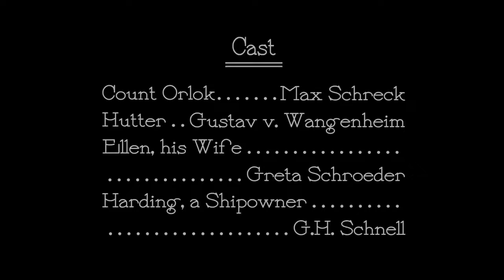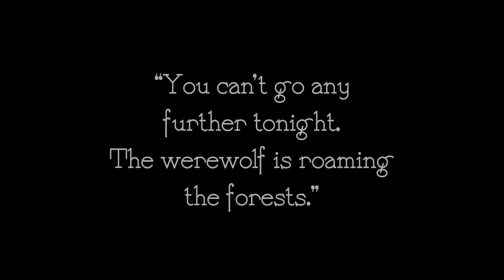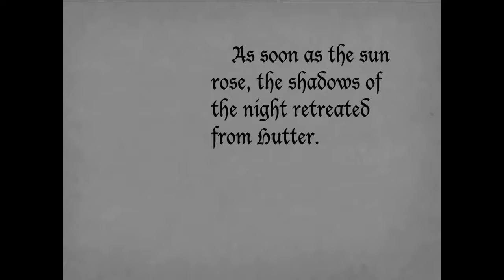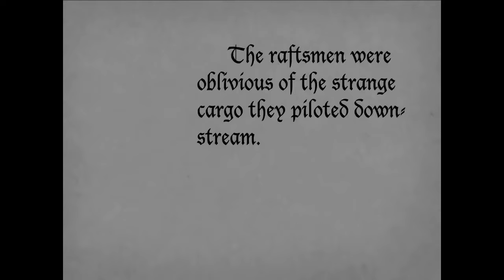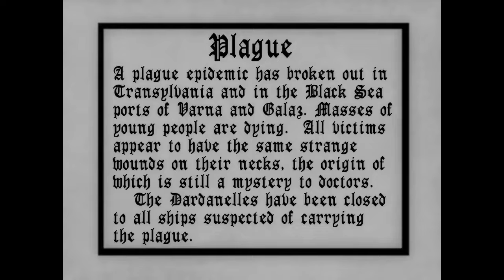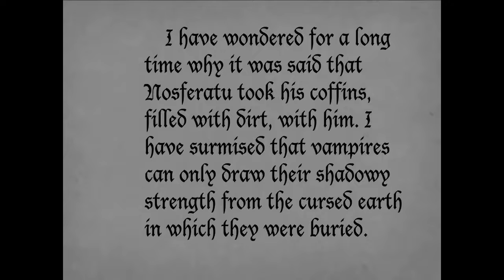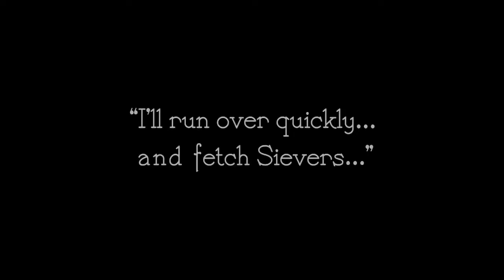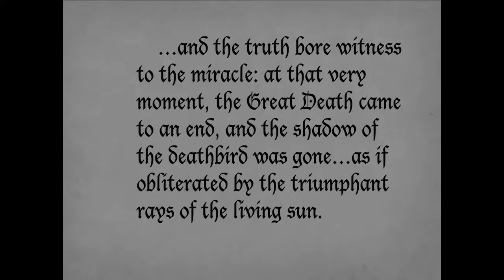Nosferatu : A Symphony of Horror | 1922 | Full movie | CLASSIC HORROR MOVIES | Silent Movie | Film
🎦 NOSFERATU: A Symphony of Horror (1922) 🎦 Full Horror Movie 🎦 The film is an unofficial adaptation of Bram Stoker's 1897 novel, Dracula 🎦 In 1838, Thomas Hutter lives in the fictional German town of Wisborg. His employer, estate agent Herr Knock, sends Hutter to Transylvania to visit a new client named Count Orlok who plans to buy a house in Wisborg. Hutter entrusts his wife Ellen to his good friend Harding and Harding's sister Annie before embarking on his journey. The locals become frightened by the mere mention of Orlok's name and discourage him from traveling to his castle at night.

✨ NOSFERATU: A Symphony of Horror (1922) film cast:

Max Schreck as Count Orlok
Gustav von Wangenheim as Thomas Hutter
Greta Schröder as Ellen Hutter
Alexander Granach as Knock
Georg H. Schnell as Shipowner Harding
Ruth Landshoff as Annie
John Gottowt as Professor Bulwer
and others...